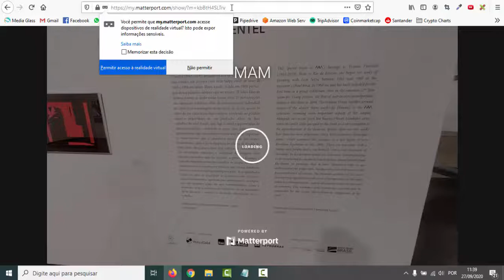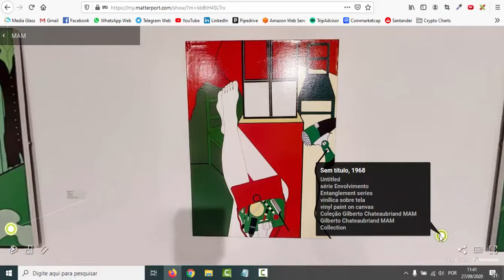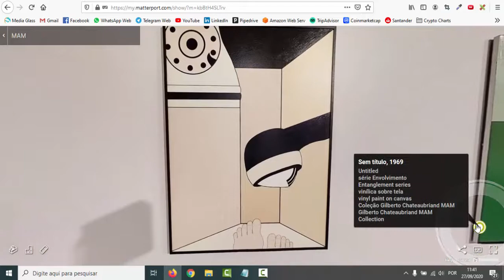Tour Virtual - MAM Rio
Tour Virtual no Museu de Arte Moderna do Rio de Janeiro para exposição da Wanda Pimentel, desenvolvimento pela Media Glass.